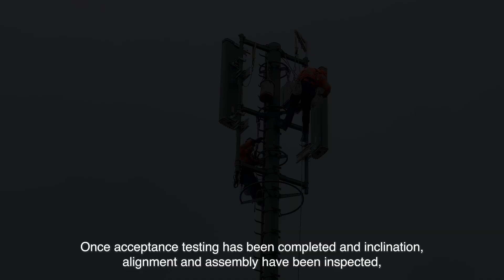No dead zone: 5G reception in rural areas.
On behalf of Swisscom, cablex constructed a new mobile communications site in rural Bettwil (AG) in the beautiful region around Hallwilersee lake. The fifth generation of the mobile communication standard is now providing faster and more reliable mobile internet there. Customers benefit from higher data transfer speeds and greater capacity.